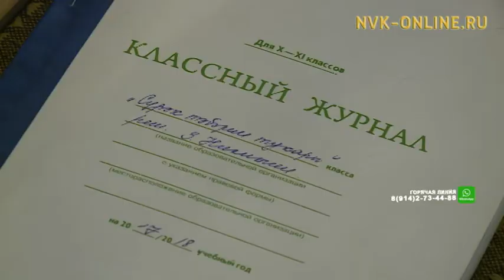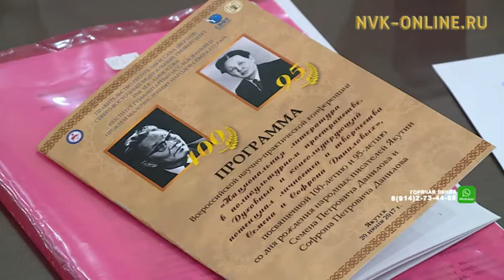Саха эстрадатын сулустара “Сүрэх тэбэрин тухары” спектаклы бэлэмнииллэр